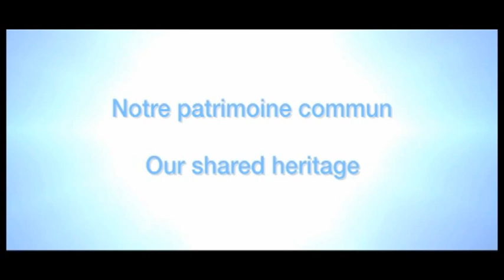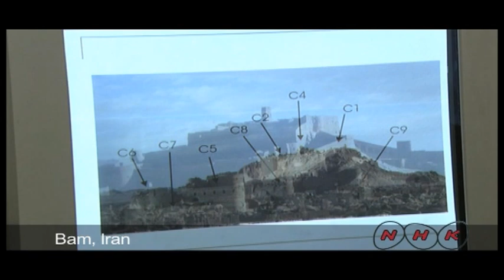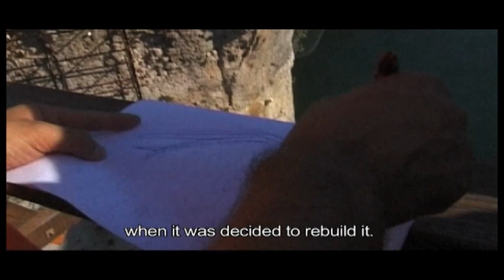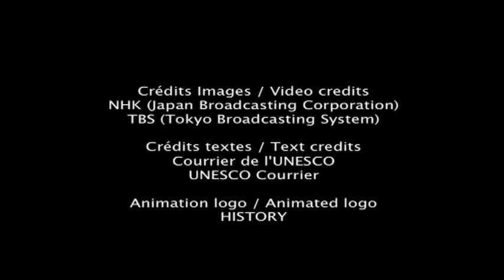World Heritage - Dangers and Success Stories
Celebrating 40 years of World Heritage 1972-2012

The World Heritage Convention is the most ratified international treaty for cultural and natural heritage preservation in the world. This year, on its 40th anniversary, the World Heritage Convention celebrates sustainable development and the role of local communities.